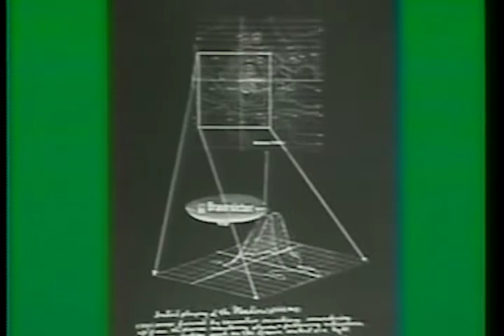Leif Brush - Intro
Stitching in Process: Windmixed Data, Pentiments, 2017